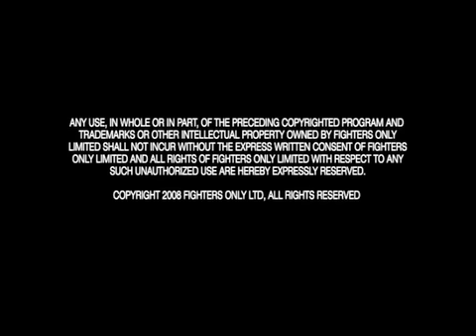Chael, Wanderlei & Vitor Belfort UFC 119 predictions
Chael Sonnen, Wanderlei Silva, and Vitor Belfort give predictions for UFC 119.